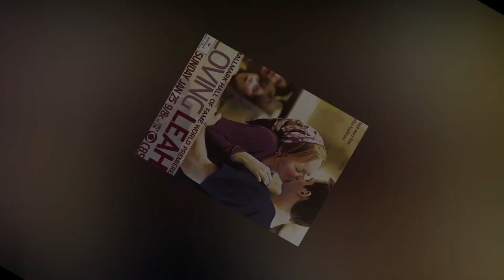Timothée Chalamet’s Net Worth and Lifestyle 2023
Timothée Chalamet is a French-American actor and the youngest actor nominated for an Oscar. Timothée Chalamet's lifestyle showcases its luxurious side, from the clothes he wears to his bespoke cars. According to celebrity net worth, the "Beautiful Boy" actor has an estimated net worth of $25 million.  In this video, we will have a look at Timothée Chalamet’s net worth, personal life, and career.

 00:00 INTRO
 0:37 EARLY LIFE
 1:22 ACTING CAREER
 2:40 BRAND ENDORSEMENTS
 3:05 FASHION
 3:31 BEVERLY HILLS HOUSE
 4:17 CAR COLLECTION

• Timothée Chalamet’s net worth, personal life and career.
• Timothée Chalamet Net Worth and Lifestyle 2023
• Timothée Chalamet Lifestyle 2023
• Timothée Chalamet Net Worth 2023
• Timothée Chalamet’s Personal Life 2023.
• Timothée Chalamet Car Collection 2023
• Timothée Chalamet House Tour 2023
• Timothée Chalamet Movies 2023
• Timothée Chalamet Biography 2023
• Timothée Chalamet Beverly Hills House 2023
• Timothée Chalamet Fashion 2023
• Timothée Chalamet Acting Career 2023.
• Timothée Chalamet 2023.